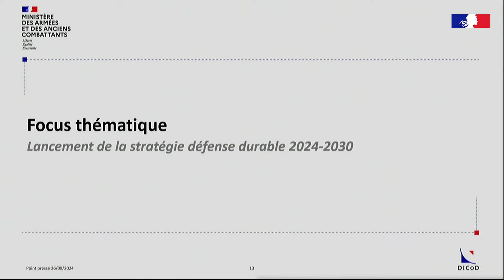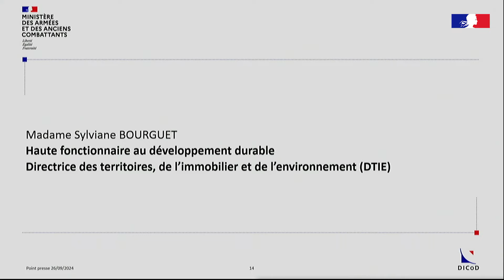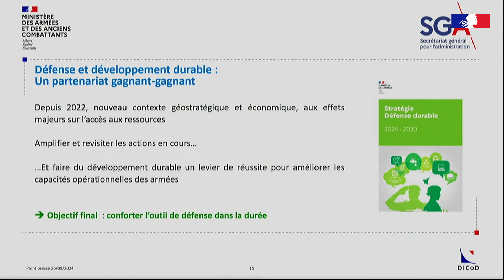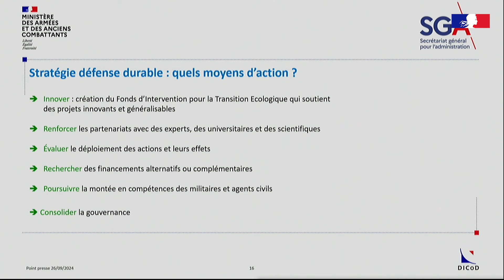Focus - Lancement de la stratégie défense durable 2024 - 2030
Point presse du ministère des Armées du jeudi 26 septembre 2024.

Intervenants :
 - Mme Olivia Penichou, déléguée à l'information et à la communication de la Défense.
- Madame Sylviane Bourguet, directrice des territoires, de l'immobilier et de l'environnement.